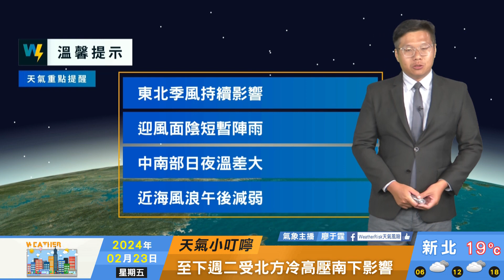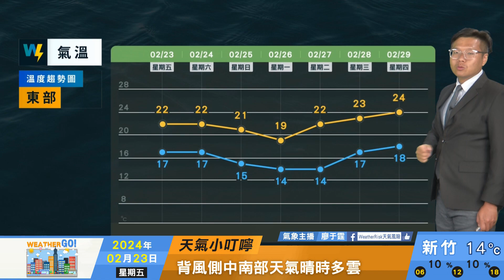2024/02/23 迎風面陰短暫陣雨 中南部日夜溫差大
東北季風持續影響
迎風面陰短暫陣雨
中南部日夜溫差大
近海風浪午後減弱